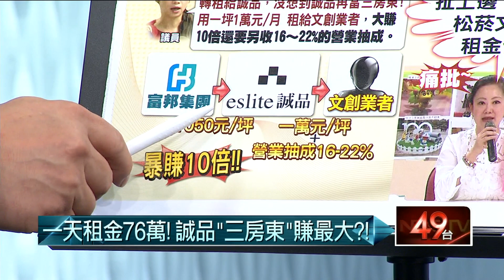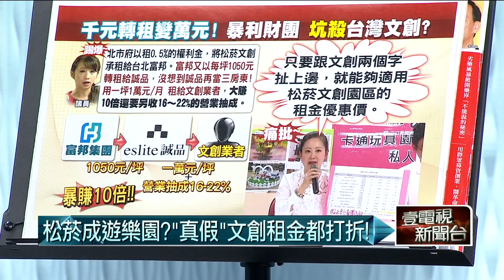05042015汪潔民 壹起來翻轉P3 富邦不玩？柯市府回嗆：鑑價買回松菸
來賓：陳敏鳳  賴瑞隆  朱學恒  胡博硯  王鴻薇  楊實秋